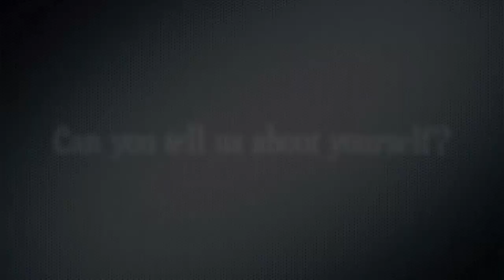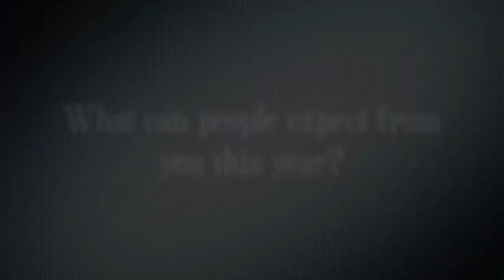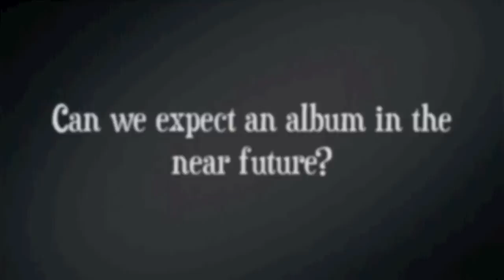Get to Know: Jessie and the Toy Boys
Jessie from Jessie and the Toy Boys stopped by our studio recently and we talked about her music, tour, and the Toy Boys! Jessie will be going on tour with Britney Spears and Nikki Minaj this summer so be sure to check her out!
Natalieinterviews.com